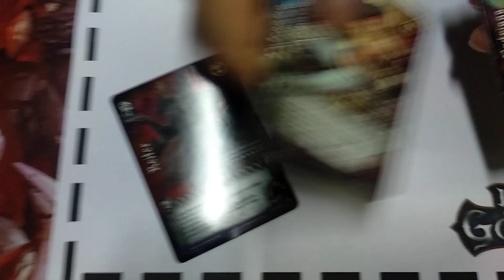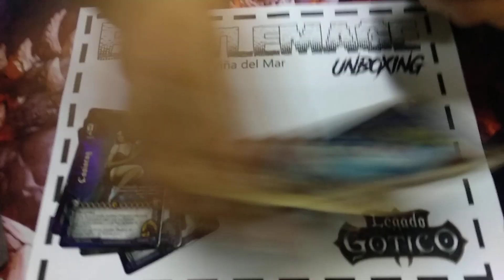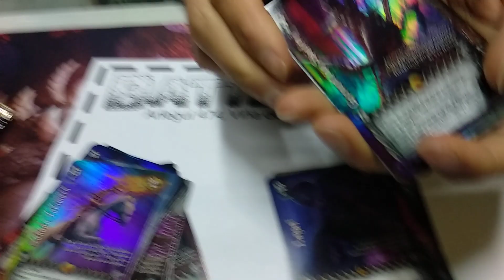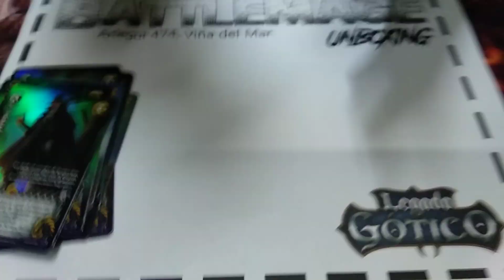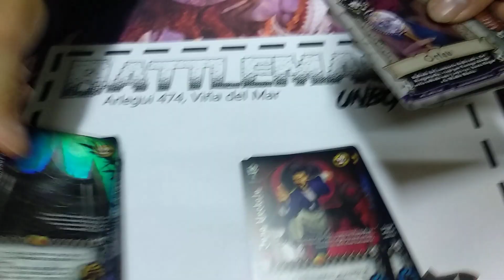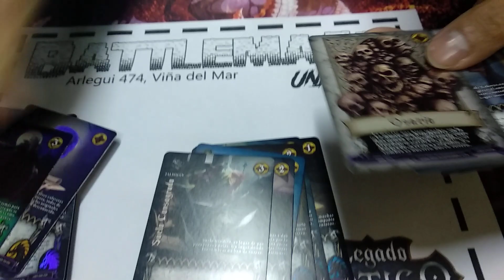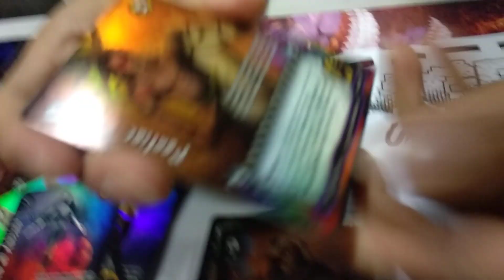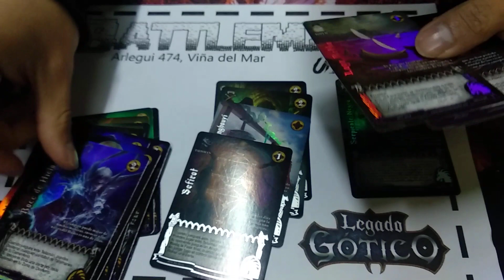Unboxing Mitos y Leyendas - Legado Gotico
Unboxing de 1 display nueva edición de mitos y leyendas.